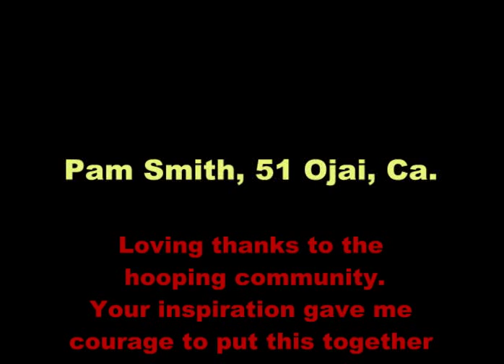Hooping Over 50 Timeline.mpg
This personal hoop timeline chronicles Aug. '07-Dec. '09. I had no clue when I started hooping (on a whim) that it would change my life on every level; physical, emotional, mental and spiritual.
I lost 47 #'s, lowered my cholesterol 50 points, built up cardio strength, stamina and flexibility,  For 25 yrs. I had back problems, and a host of physical and mental ailments typical of middle age. Hooping provides low impact cardio-aerobic exercise that  increase over time and skill development. It's all up to you,,
I put this out there for all of us mid lifers...change is possible...embrace and enjoy life, stay healthy, mentally sound and spiritually fit in a hoop while having fun. How cool is that?
New at editing, so excuse some bloopers...